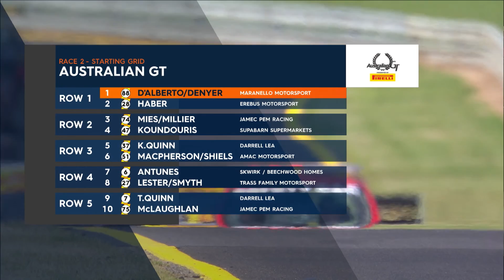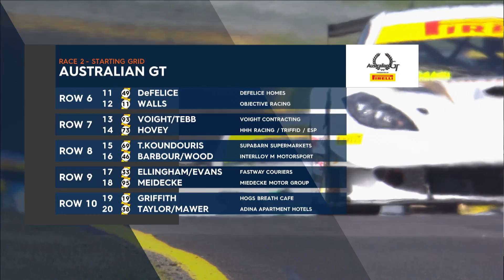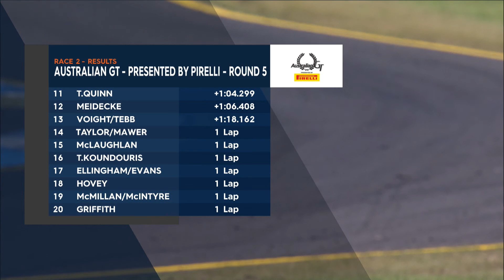Australian GT 2015 - Round 5 Highlights, Sandown